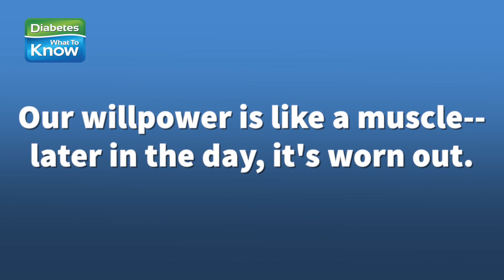Why Mornings Matter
Mornings are the time to do whatever healthy habit you want to prioritize in your life... psychologist Dr. Dayna Lee-Baggley tells us why in this life-changing video!

Diabetes - What to Know ©️ 2025

The medical information in Diabetes - What To Know's videos is provided as an information resource only. The content is not in any way intended to be nor should you rely on it as a substitute for professional medical evaluation, diagnosis, advice and treatment.